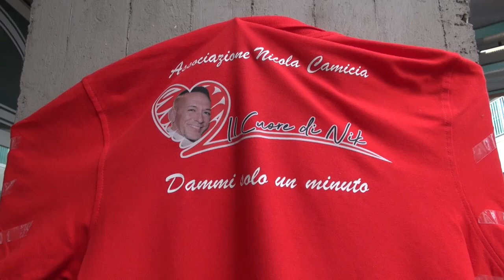Un defibrillatore per la Galleria di Ellera donato dall'Associazione Nicola Camicia